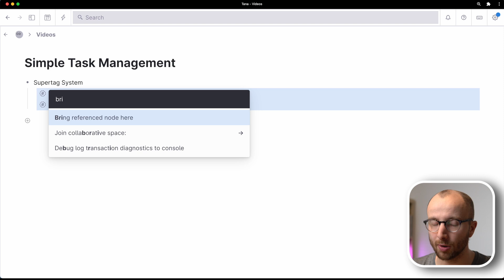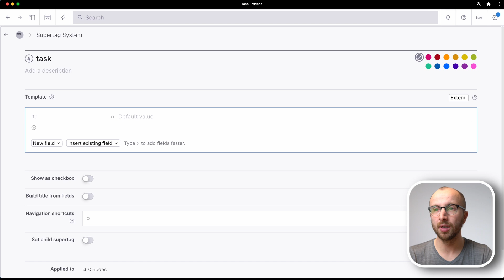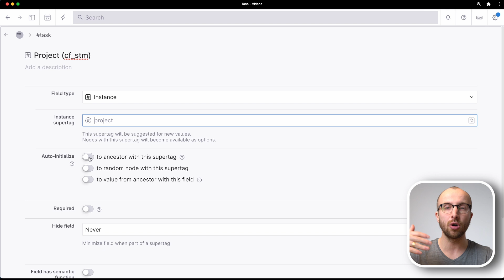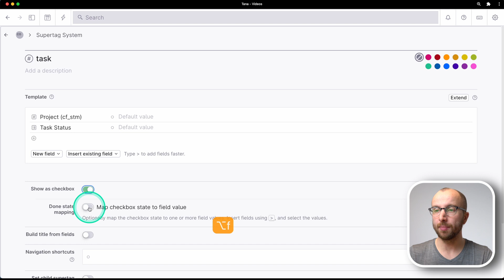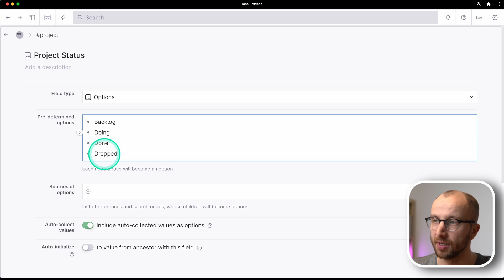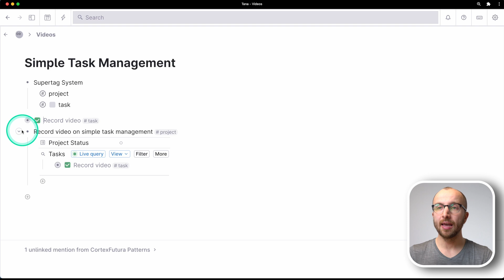5min Task Management System in Tana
How to build a simple task management in Tana in less than 5 minutes of setup!

TIMESTAMPS:
00:00 - Intro
00:17 - How to build the system
05:12 - Outro

(best way to interact with me)